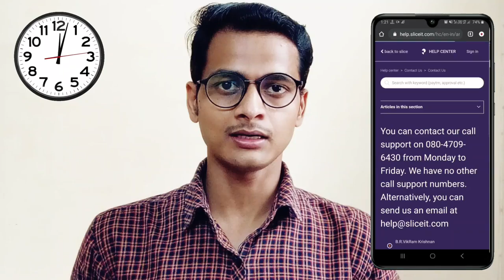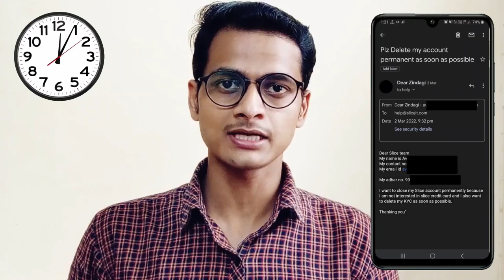Unable to Delete Slice Account Permanently | Why?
How to delete Slice Account Permanently | Slice Credit card account kaise delete kare permanently

Dosto, bohot sare logo ko unke slice card close karne mai problem ho raha hai. slice card team customer ke cards permanently close nahi kar rehe hai. iss video mai, main aaplogo ko batunga slice card ko kaise aap permanently close kar sakte ho uske baare mai, kaise maine slice card ko close keya tha,

Contact Slice Customer Care
You can contact the Slice Customer Care team to permanently close your SlicePay account via email and phone.

747, Pooja Building,80ft Road, 4th Block,
Koramangala
Bangalore - 560034
CIN U72900KA2015PTC080871

NBFC Ombudsmen
CMS Portal For Registering Complain -

__Mail Formate____

Subject: Plz delete my account permanently as soon as possible

"Dear Slice team
My name is XYZ

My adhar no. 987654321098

I want to close my Slice account permanently because I am not interested in dhani.

Thanking you" Welcome to DIGITECH_EASY! This is your go-to channel for all things related to technology, digital marketing, and entrepreneurship. Our mission is to make tech easy for everyone, whether you're a beginner or an expert.

Our content is designed to be informative, engaging, and easy to understand.